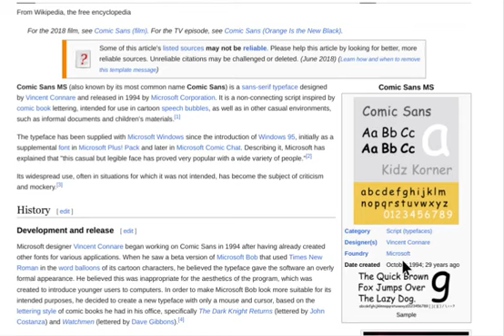ᑕOᗰIᑕ SᗩᑎS 2